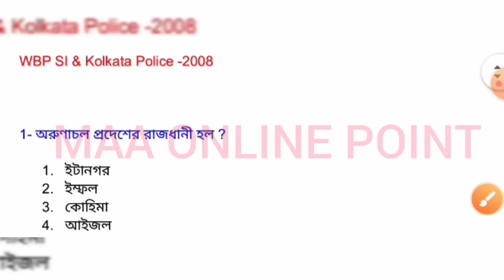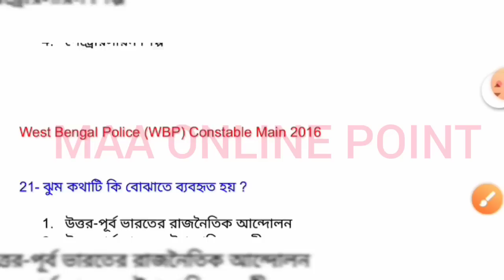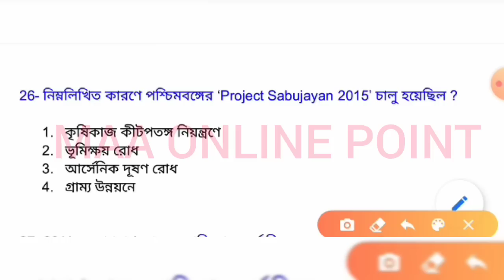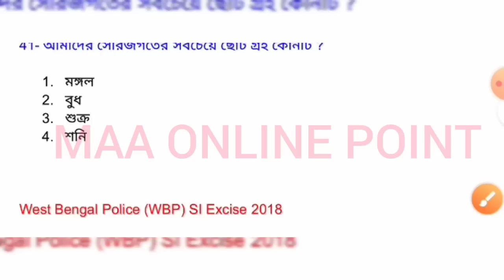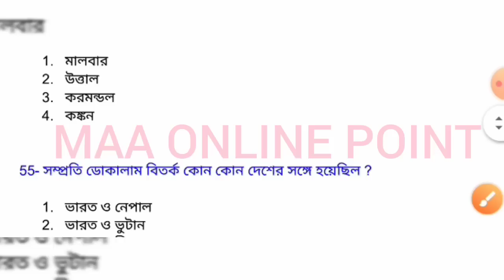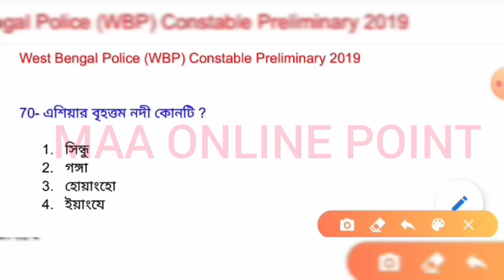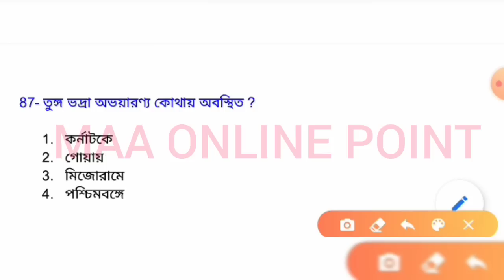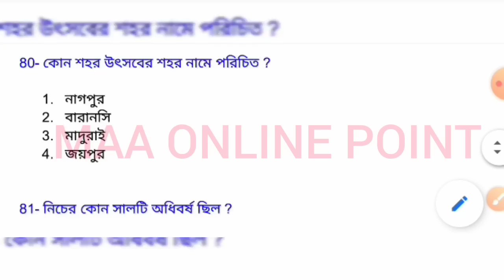WBP Kolkata Police Constable SI পরীক্ষায় 2005 সাল থেকে 2021 সাল পর্যন্ত আশা সমস্ত ভূগোলের প্রশ্ন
WBP Constable SI Kolkata Police পরীক্ষায় 2005 সাল থেকে 2021 সাল পর্যন্ত আশা সমস্ত ভূগোলের প্রশ্ন | ভূগোলের 97 টি গুরুত্বপূর্ণ প্রশ্ন এই প্রশ্নগুলো পড়তেই হবে |যেকোন চাকরির পরীক্ষায় এখান থেকে প্রশ্ন হবে

WBP Constable Preliminary Exam Gk Class 2021 | WBP প্রিলি পরীক্ষা লাস্ট মিনিট সাজেশন  | Mock Test -5

WBP বিগত পরীক্ষায় সংবিধান থেকে আসা বাছাই করা 50 টি গুরুত্বপূর্ণ প্রশ্ন | Polity & Economy GK Class

WBP প্রিলিমিনারি পরীক্ষা 2021 | বিগত WBP প্রিলি পরীক্ষায় আসা বাছাই করা 35 টি গুরুত্বপূর্ণ প্রশ্ন | ইতিহাস | ভূগোল | জেনারেল সাইন্সের প্রশ্ন WBP লাস্ট 13 দিনে পাস করার সেরা প্রস্তুতি Video

WBP প্রিলিমিনারি পরীক্ষা 2021 |  WBP বিগত বছরে আসা বাছাই করা 34 টি প্রশ্ন | WBP general knowledge

WBP Constable Preliminary Exam Gk Class 2021 | WBP প্রিলি পরীক্ষা লাস্ট মিনিট সাজেশন | Mock Test -2d

WBP Constable Preliminary Exam Gk Class 2021 | WBP প্রিলি পরীক্ষা লাস্ট মিনিট সাজেশন  | Mock Test -1

টার্গেট WBP প্রিলি পরীক্ষা 2021 | বাছাই করা 30 টি গুরুত্বপূর্ণ জিকে | টপ ক্লাস প্রশ্ন এখান থেকে কমন আসবেই | লাস্ট মিনিট GK গুরুত্বপূর্ণ সাজেশন

West Bengal constable preliminary exam 2021
WBP Constable previous year most important history question
WBP Constable previous year geography general science important question
West Bengal police constable exam mock test 2021
WBP previous year question set 2021
Kolkata Police 2005 previous year question set 2
West Bengal police previous year question set
WB constable Sub Inspector previous year 2005 to 2021 all geography question with answer solve 2021
Kolkata police constable Sub Inspector all geography previous year question
WBP previous year question general knowledge history geography most important with answer 2021
WBP constable exam mock test
WBP Constable Preliminary Exam Gk Class 2021
West Bengal police constable preliminary exam most important GK question 2021
WBP Constable Preliminary Exam Gk Class mock test 2021
WBP Constable Preliminary Exam most important question answer 2021
Wbp constable most important history GK
wbp Si constable most important history geography science general knowledge 2021
West Bengal police constable female exam GK most important question answer 2021
West Bengal police most important GK class 2021